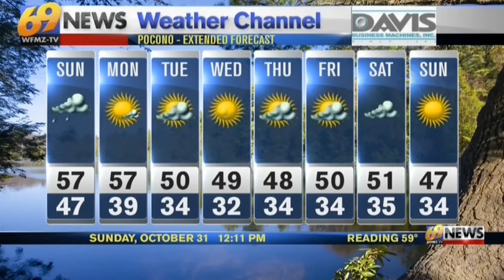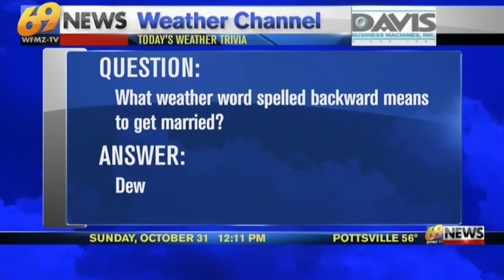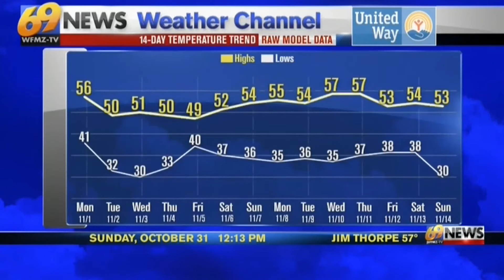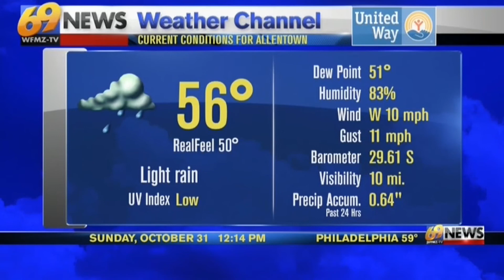WFMZ Weather Channel (October 31, 2021; 12:10 p.m.)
Here's a bit of WFMZ's weather channel that I recorded last week. The scrolling information bar / ticker normally at the bottom of the screen was oddly absent, most likely an error.